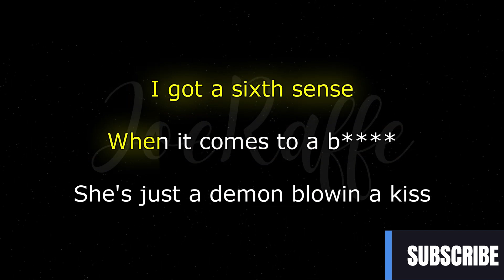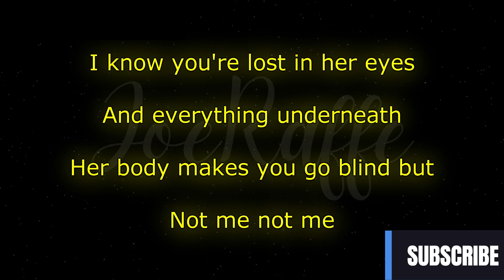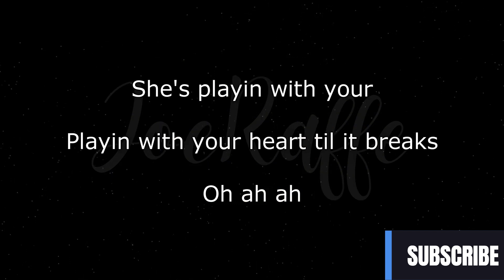Ava Max - Spot a Fake (Karaoke Version)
🎶 Ava Max - Spot a Fake (Lyrics)

🎤 Lyrics:
[Intro]
I could spot a fake from a mile away
Oh, I could spot the bad in the girl that you date
She's playin' with your, playin' with your heart 'til it breaks

[Verse 1]
I got a sixth sense when it comes to a bitch
She's just a demon blowin' a kiss
Oh, god (Mhm, mhm)
She's like a white sheep, what could she ever do?
She's just a bad wolf comin' for you

[Pre-Chorus]
(Oh) I know you're lost in her eyes
And everything underneath
Her body makes you go blind, but
Not me, not me

[Chorus]
Oh, I could spot the fake in her beautiful face
Yeah, she could put thе, she could put the devil to shamе

[Verse 2]
She's like a spring rose, but she's covered in thorns
Her little hairband hiding her horns

[Pre-Chorus]
And everything underneath
Not me, not me (Oh)

[Chorus]
Yeah, she could put the, she could put the devil to shame

[Outro]
Don't say I didn't warn ya
So fake, so California
Ah, ah
Ah, ah